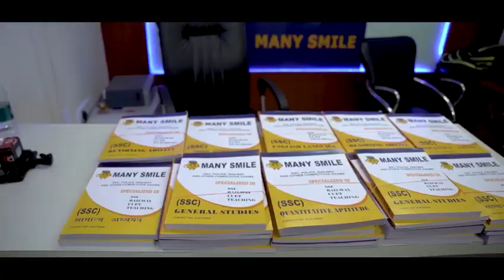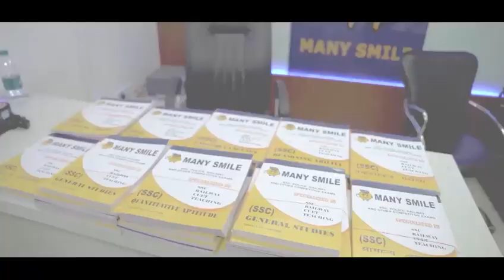Navigating Your Educational Journey with Manysmile: Exploring Courses for Personal and Professional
In the fast-paced digital age, continuous learning has become imperative for personal and professional growth. With platforms like Manysmile revolutionizing the landscape of online education, learners have unprecedented access to a diverse array of courses tailored to their unique needs and aspirations. In this comprehensive guide, we will delve into the myriad opportunities available on Manysmile, from skill-based workshops to academic degrees, and how they can shape your educational career.

As the world evolves, so do the skills and knowledge required to thrive in it. Manysmile recognizes the importance of staying ahead of the curve, offering a vast selection of courses designed to empower learners at every stage of their educational journey. Whether you're a recent graduate looking to kickstart your career, a seasoned professional seeking to upskill, or simply a curious individual eager to explore new horizons, Manysmile has something for everyone.

Skill-based workshops are a cornerstone of Manysmile's offerings, catering to the growing demand for practical, hands-on learning experiences. From coding bootcamps to graphic design courses, these workshops provide learners with the opportunity to acquire valuable skills that are directly applicable to their chosen field. Whether you're interested in mastering a new programming language, honing your digital marketing skills, or delving into the world of UX/UI design, Manysmile's workshops offer a fast-track route to success.

But Manysmile goes beyond just skill development; it also offers a wide range of academic programs for those seeking to pursue higher education. Whether you're interested in earning a bachelor's degree, a master's degree, or even a Ph.D., Manysmile partners with top universities and institutions to bring you accredited, quality education from the comfort of your own home. With programs spanning a multitude of disciplines, including business, technology, healthcare, and the arts, Manysmile enables learners to pursue their academic passions and achieve their educational goals without the constraints of traditional brick-and-mortar institutions.